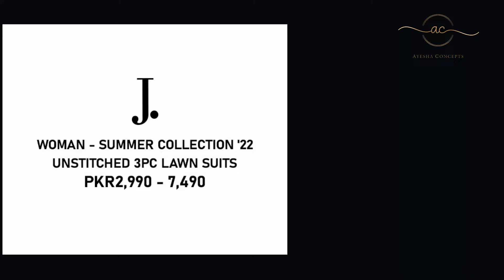J Dot New Summer Collection 2022 | Summer Lawn Dress Design 2022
Viewers its time to say welcome to summer 2022. Here we are going to present lawn collection 2022 that belongs to Junaid Jamshed. In this collection you will observe the 3 piece lawn suit designs with new style and design. These 2022 trending dress design are the part of this collection.
3 piece lawn suit online Pakistan
j dot lawn collection
j.dot summer collection 2022
junaid jamshed summer collection 2022